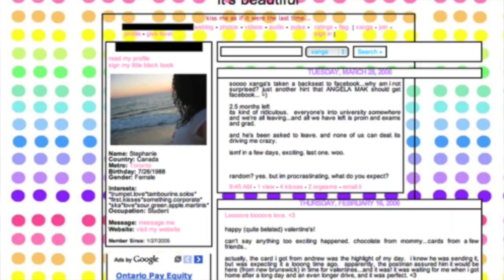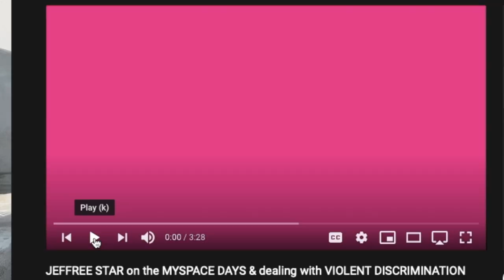HOW DID I MISS Jeffree Star Making Out With This Person.... REACTION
HOWDIDIMISS JeffreeStar MakingOut With...

🔴 CREDITS ⬇️
My 🧠

👁Post Videos Daily in 2021 - continuous quality content
👁Get Back On Medication - Happy, Healthy Pearl 🏃🏾‍♀️

♡♥Facts♥♡
Height: 5'2
Status: Single